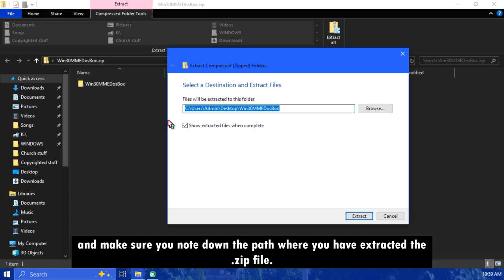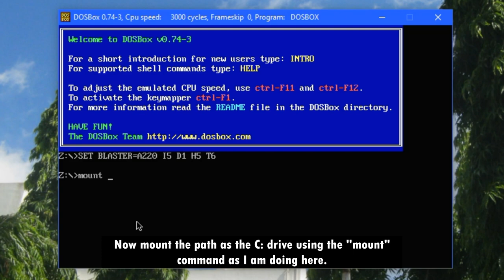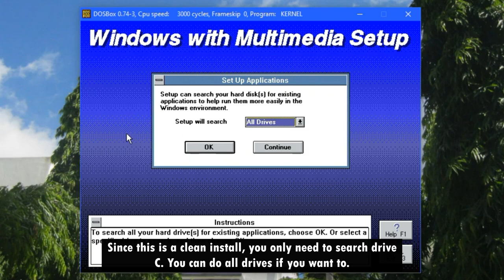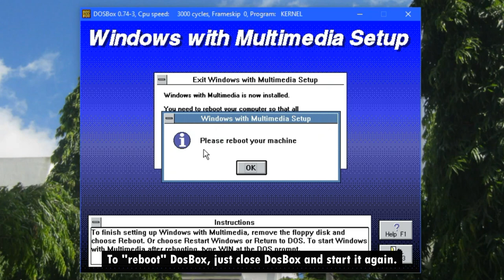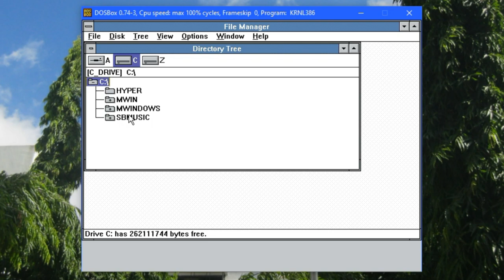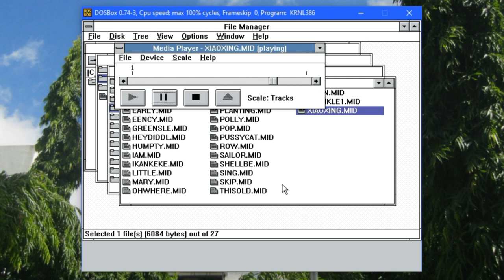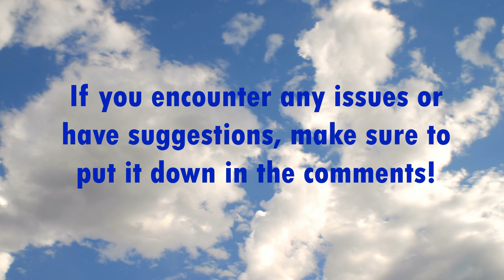How to install Windows 3.0 /w Multimedia Extensions (Creative Labs edition) in DosBox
Hey @Eric_VP2020 Squad! I know, it's been a while.
In this video I will show you how to install Windows 3.0 with Multimedia Extensions 1.0 in DosBox! I have not seen any tutorials here on YouTube, so why don't I give it a shot?
I did want to do a voiceover on this video but did not get the time to do so, and thus this might be the last time I make a tutorial video with just subtitles, let's see.

Downloads;

Smokey Eye - Cheel
Second Nature - Audionautix